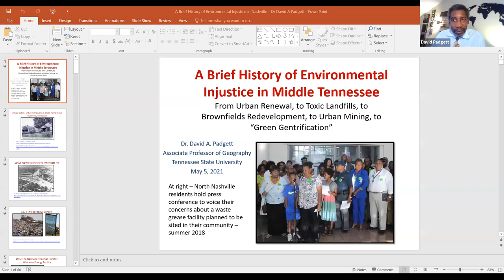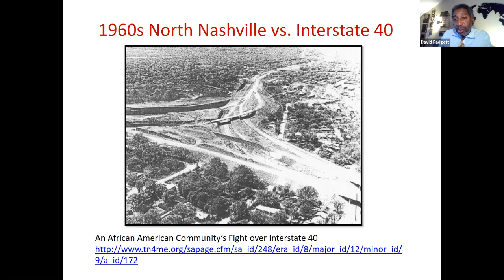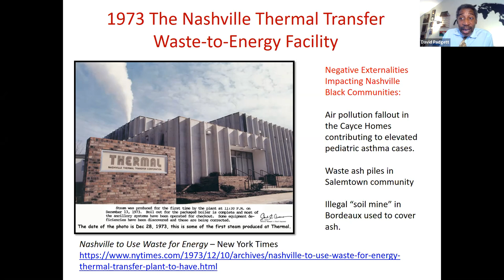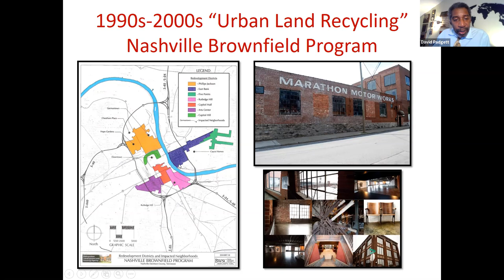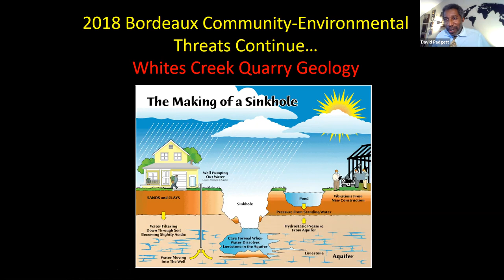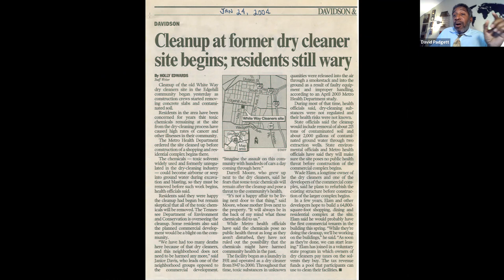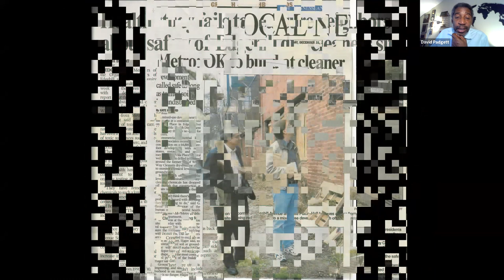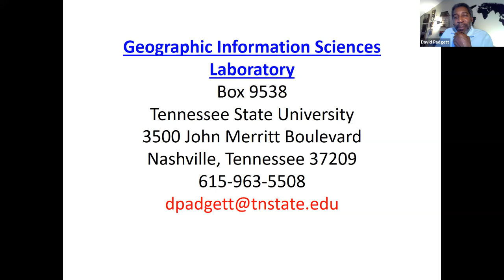A Brief History of Environmental Injustice in Middle Tennessee - Dr. David A. Padgett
Lecture at Stanford University's ESS Seminar - 5 5 2021